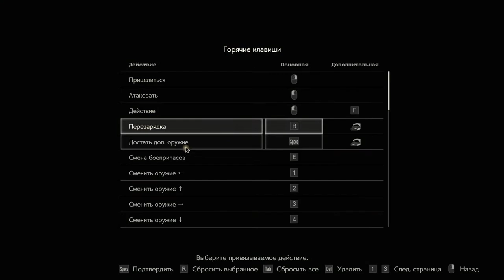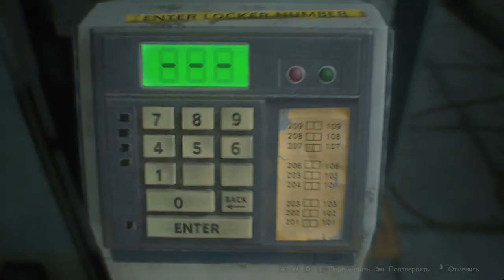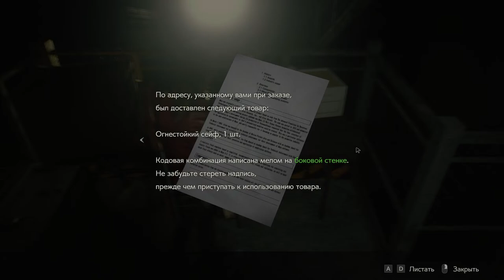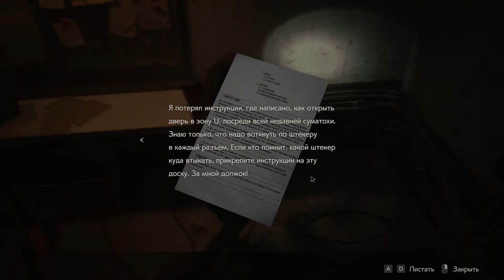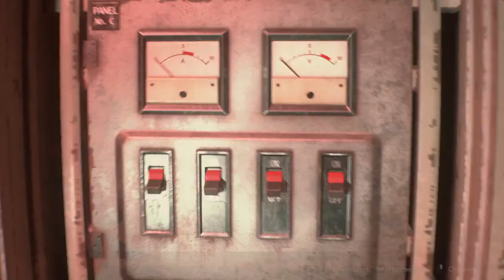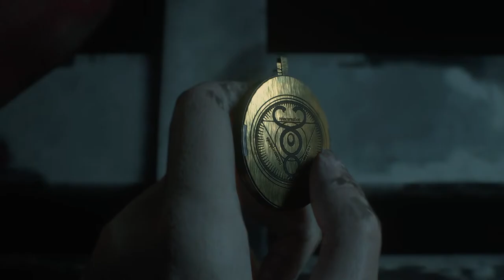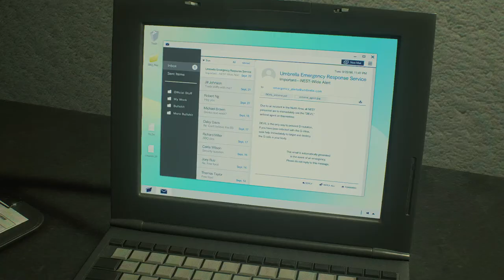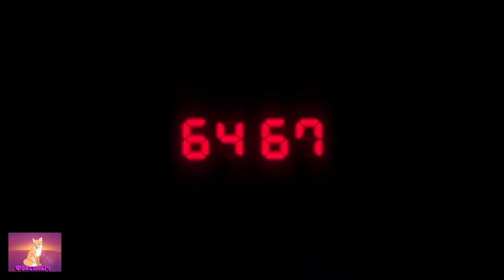Стрим - Бегом от фасолины - Resident Evil 2 Remake - Прохождение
Здравствуй,я рад что ты спустился в описание,если ты вдруг не увидел в название стрима названия игры, то игра называется Resident Evil 2 Remake.

⚠️В чатике стрима есть несколько правил но они довольно просты. ⚠️
1. Не оскорбляй никого.
2. Не капси.
3. Не спамь.
4. Ни какой рекламы и обсуждений других блогеров/ютюберов.
5. Не пиши на иностранных языках.
6. Не спойлерим.

😍Хочешь поддержать стримлера? Вот те ссылочка